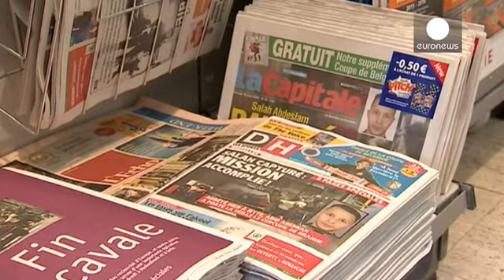Bruxelles: Abdeslam incriminato per omicidi di matrice terrorista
Salah Abdeslam è stato incriminato per omicidi di matrice terrorista e partecipazione alle attività di un gruppo terroristico.
Interrogato dagli inquirenti belgi, secondo il suo legale ha "riconosciuto che si trovava a Parigi" la sera degli attentati del 13 novembre e ha spiegato perché non si è fatto esplodere. L'avvocato Sven Mary non ha aggiunto altri particolari in merito.

Abdeslam era stato scortato in tarda mattinata dall'ospedale Saint-Pierre alla sede della polizia federale.